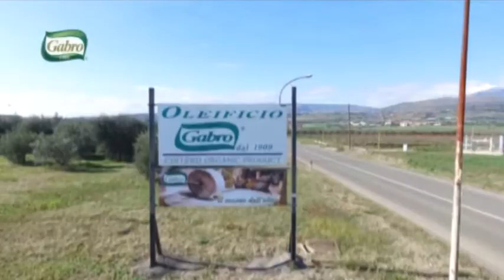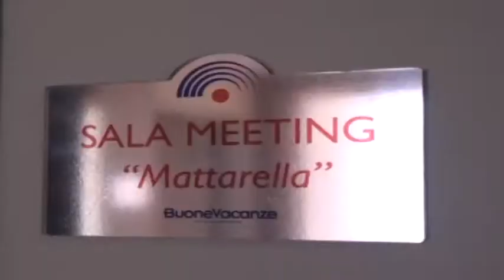Camera Car puntata 17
Online la sedicesima puntata della nuova stagione di Camera Car.
Ospite: Mauro D'Acri​ - Consigliere Regione Calabria.
Conduce Paolo Talarico​.
Camera Car è una produzione Network Pubblicità​.